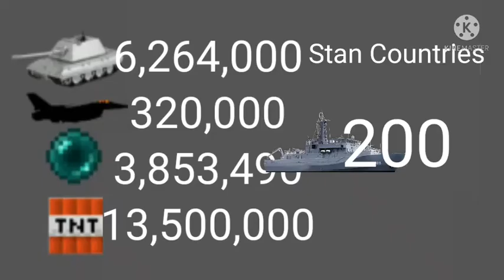Stan Countries War | Universe Animation